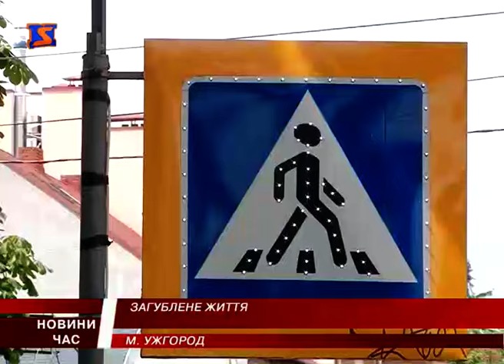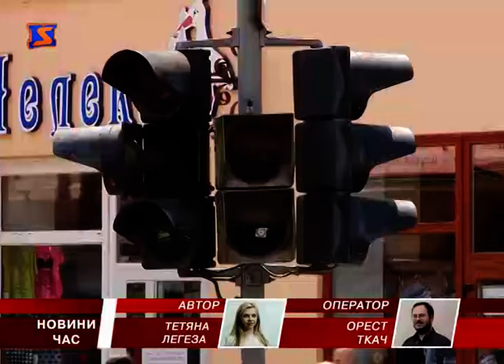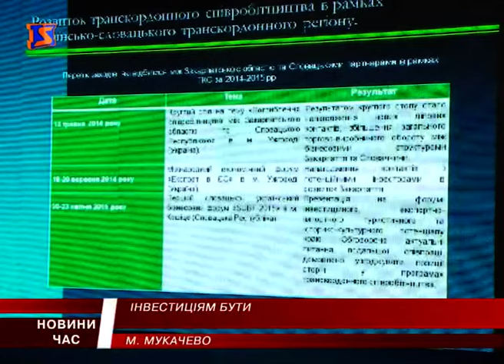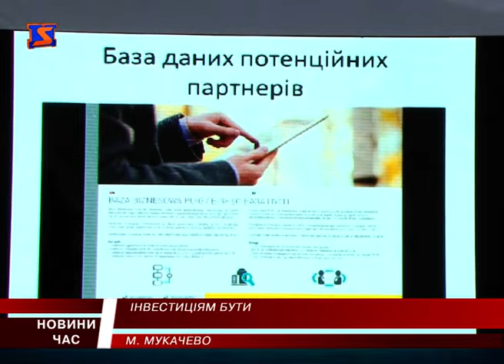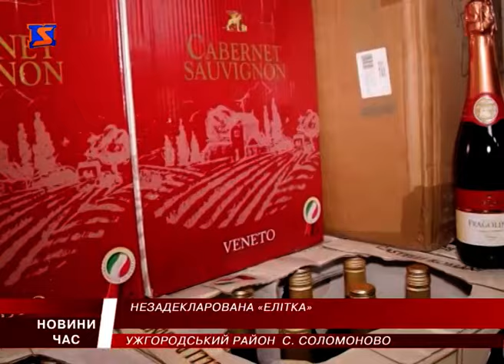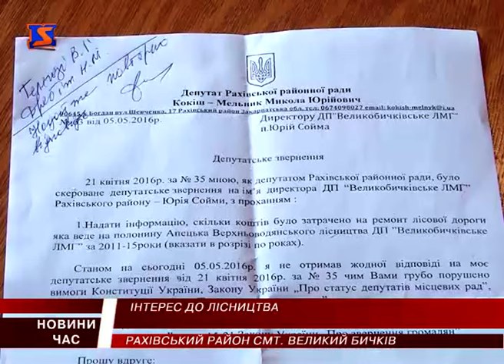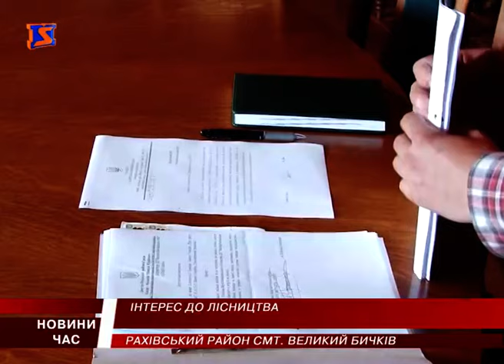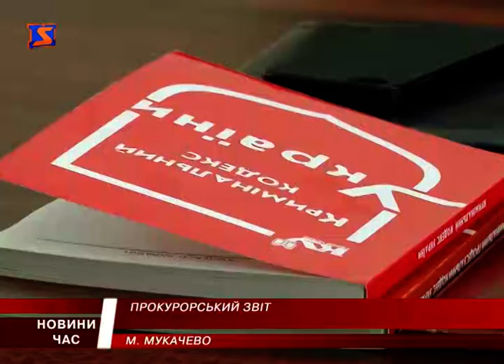М Студіо Hовини Закарпаття за 19 травня 2016 року